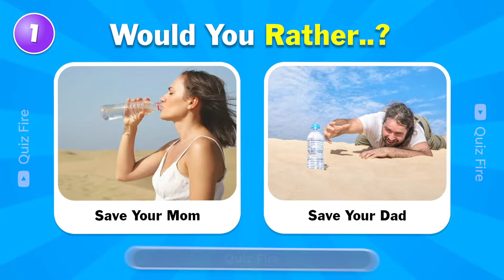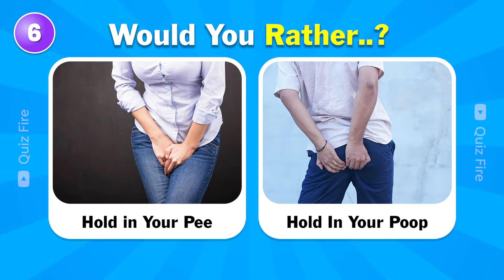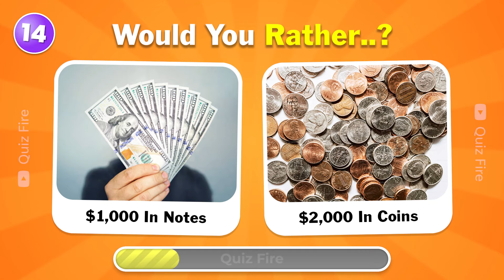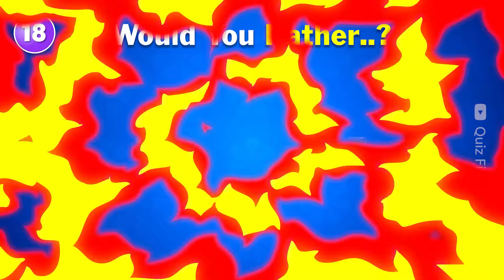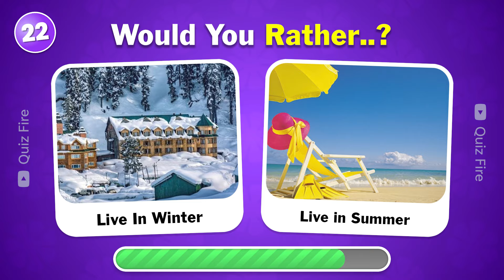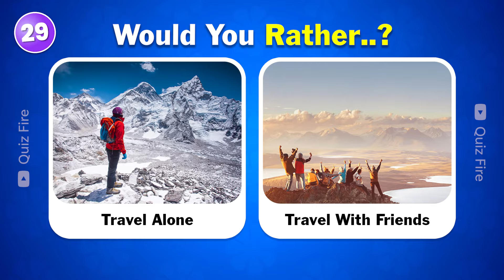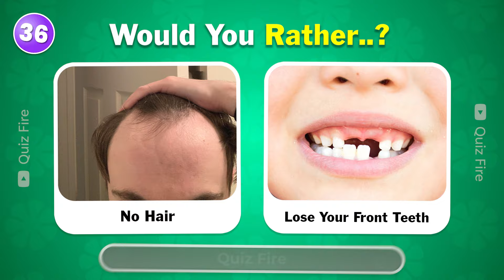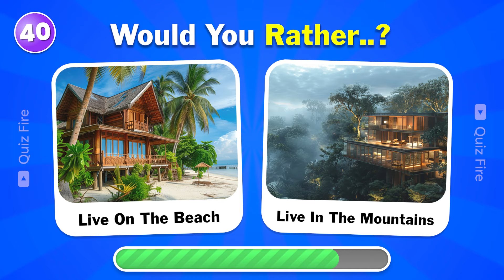Would You Rather...? EXTREME Edition 😱⚠️ HARDEST Choices Ever! | Quiz Fire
In Today's Video You have to choose one Would You rather Hardest Choices Ever Edition! You Have 40 Questions and 8 seconds to make a choice.
Thankyou!